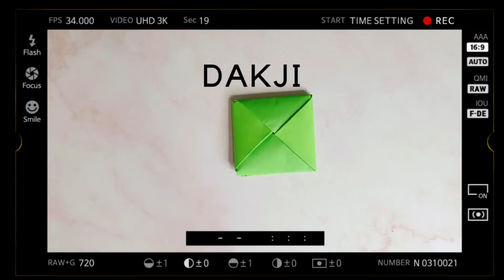[hey origami] 11.paper dakji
make paper dakji